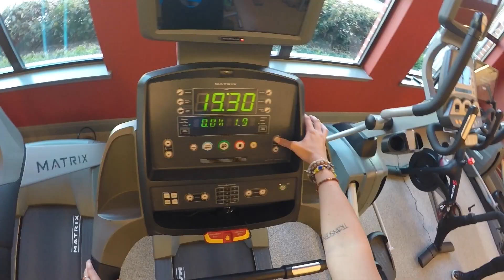B3 Bands - A New Revolution in Exercise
B3 Sciences combines state of the art Fitness Nutrition Products with a new breakthrough in exercise technology to allow everyone to B Healthy, B Fit and B Strong.